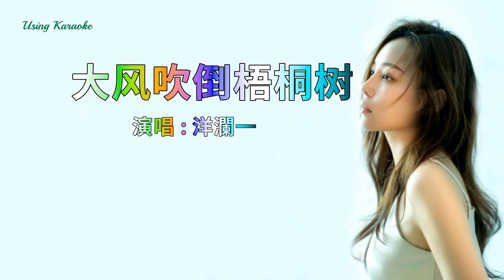大風吹倒梧桐樹-洋瀾一-主唱 KARAOKE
大风吹倒梧桐树-洋瀾一
词：筱毅
曲：筱毅
编曲：陈林len
混音：潘君明
吉他：杨春
封面：灭害灵
推广团队：招财猫计划music
制作团队：浅芥音乐团队
企划：于喆/零壹/牛梦/自渡
监制/统筹：筱毅
出品人：欧浚诚
出品公司：成都浅芥文化传媒有限公司

大风吹倒那棵梧桐树
没钱难买通天路
在我最难的时候
没能把你留住
在我熬过那些愁与苦
谁能比我更清楚
以后走了更宽的路
也要挺住
我们都尝尽了生活的苦
我不甘耗尽半生没有退路
就算低下头也绝不服输
强忍着泪我也不敢再哭
为了出人头地不怕艰苦
想要以后更好的生活
不被束缚
没钱难买通天路
在我最难的时候
没能把你留住
谁能比我更清楚
也要挺住
不被束缚
不被束缚